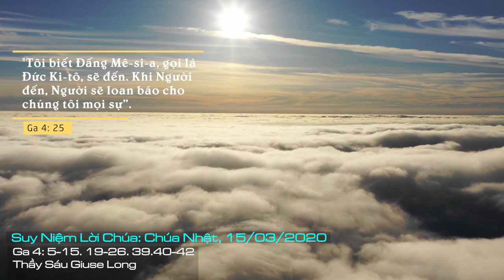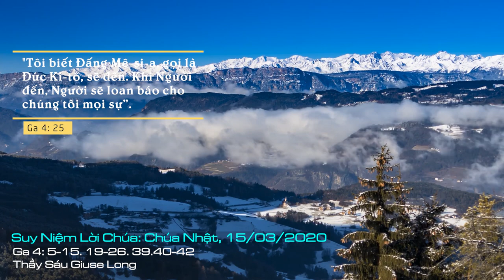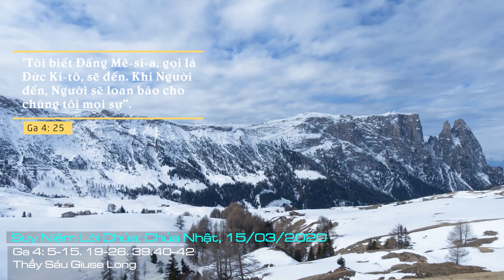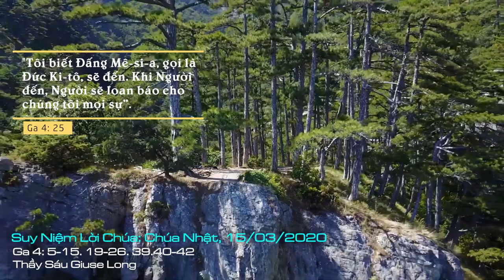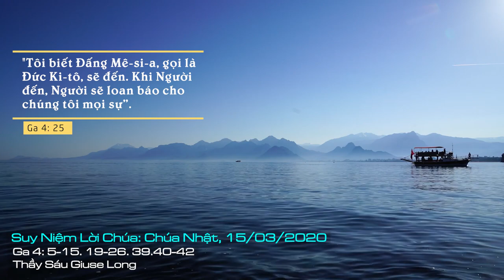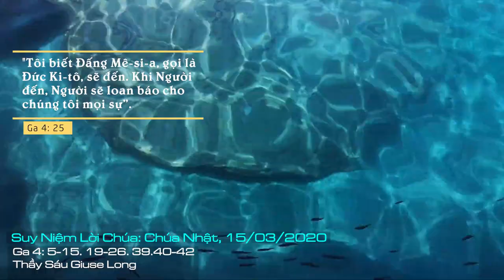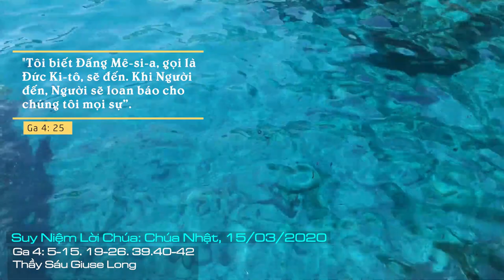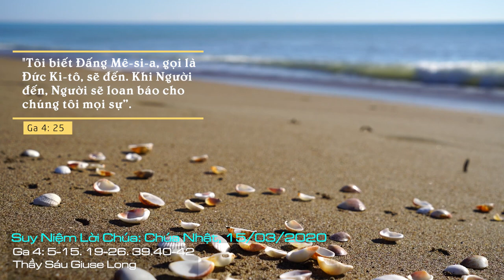Suy Niệm Lời Chúa: Chúa Nhật III Mùa Chay Năm A, 15/02/2020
Chúa Nhật III Mùa Chay Năm A: Xin Chúa cho chúng con biết để những cuộc gặp gỡ với Chúa trong cầu nguyện, trong các việc lành, trong việc chia sẻ, bác ái.
Bằng cách này, Đức Giêsu giúp cho chị sẵn sàng đón nhận ơn huệ mà Người muốn ban tặng. Một sự thay đổi lạ lùng đã xảy ra. Nếu như trước đây tội lỗi làm chị xa lánh người khác, thì nay những tội lỗi đó lại là tiền đề để chị nói cho người khác về tình yêu của Thiên Chúa: “Người phụ nữ để vò nước lại, vào thành và nói với người ta: Đến mà xem, có một người đã nói với tôi tất cả những gì tôi đã làm. Ông ấy không phải là Đấng Kitô sao?”. Sự sống mới bắt đầu trào dâng trong chị và lan tràn sang người khác: “Có nhiều người Samari trong thành đó đã tin vào Đức Giêsu, vì lời người phụ nữ làm chứng: ông ấy nói với tôi mọi việc tôi đã làm... Số người tin vì lời Đức Giê-su nói còn đông hơn nữa. Họ bảo người phụ nữ: Không còn phải vì lời chị kể mà chúng tôi tin. Quả thật, chính chúng tôi đã nghe và biết rằng Người thật là Đấng cứu độ trần gian”.
Xin Chúa cho chúng con biết để những cuộc gặp gỡ với Chúa trong cầu nguyện, trong các việc lành, trong việc chia sẻ, bác ái, v.v. lấp đầy cuộc sống của chúng con để cuộc sống của chúng con trở nên ý nghĩa trước mặt Chúa. Amen.